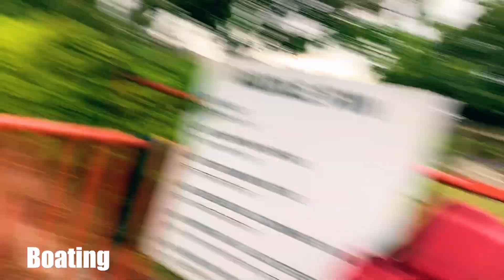This city is quite fun | GaneshThisSide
Hey beautiful folks, This video is about the day when I and my brother's friends went to Fun City Chandigarh. The plan didn't go accordingly, because it was raining. But still, it was quite fun along with the little shivering.

We enjoyed it a lot, means a lotttttttt.
I hope you enjoy it too.